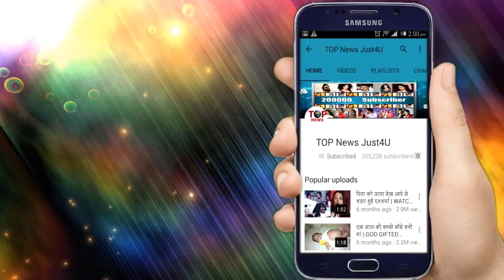BB 12 || जाने से पहले SOMI को ROMIL ने कही बड़ी बात, घरवालो भी रह SHOCK